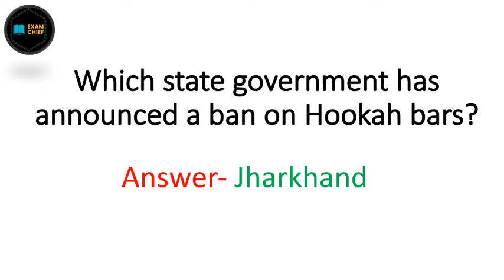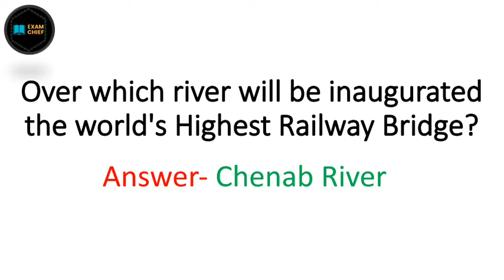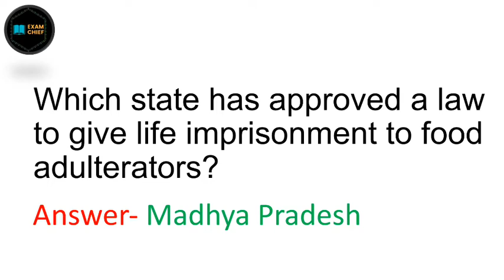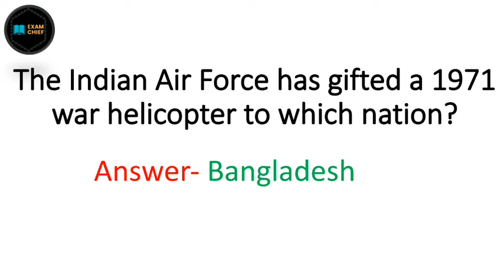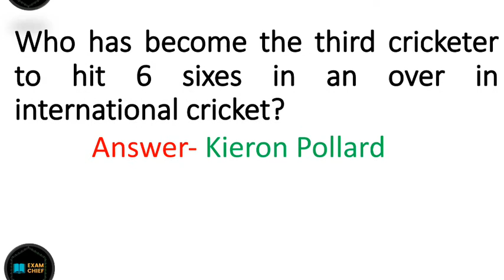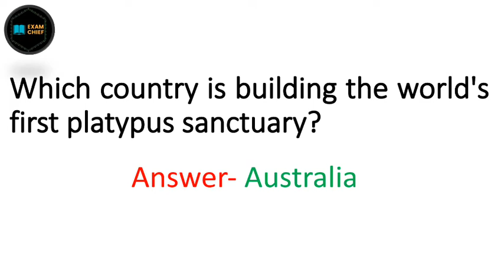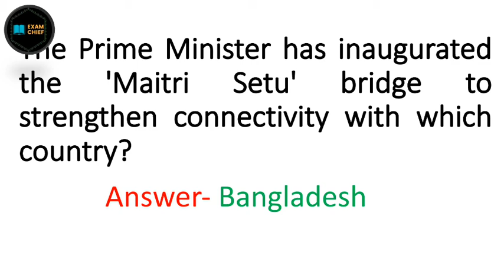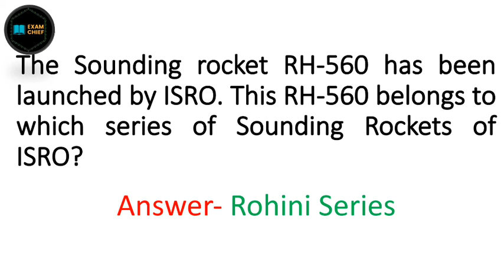Current Affairs March 2021 | Monthly current affairs MCQ 2021 | Part 1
In this video we will learn monthly current affairs MCQ 2021.
This video is Part 1 of Current Affairs March 2021.